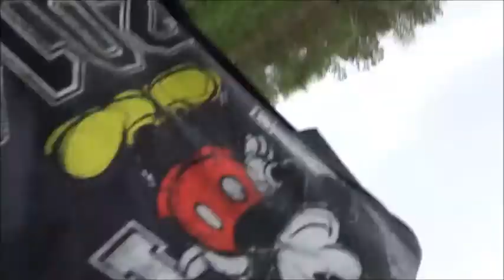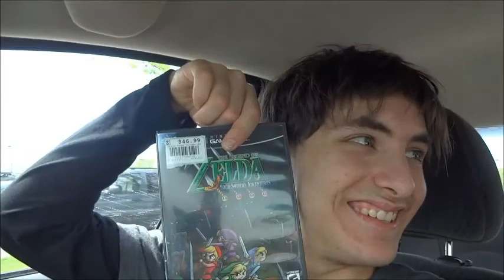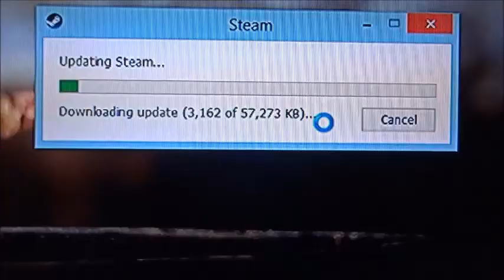Every Zelda Game (Saturday 5/16/15)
Note that I'll most likely try to clean up future vlogs with transitions and all in the...well the future.
Alright so my first vlog (public anyway). Again, it won't be a daily thing, but I figured hey let's try this out. I didn't buy a $200 camera to just sit there.
And yeah I know it ends weird but I really didn't feel like fixing it and there wasn't anything important I was going to say so.